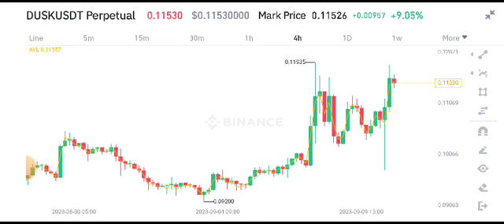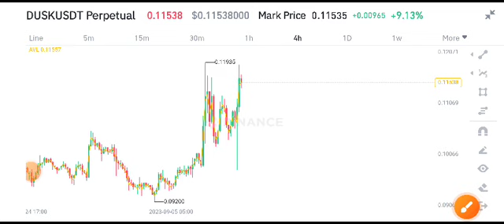Dusk coin Today News! Dusk Price Prediction